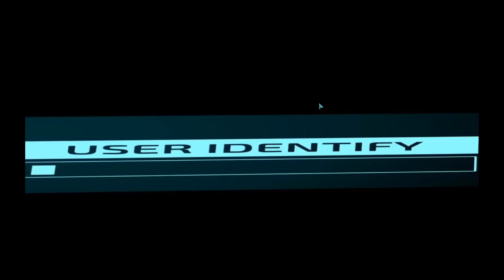Invisible, Inc - Shuffle Protocols (0GV3Q) - S1.Final Mission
For the final mission, I get to replay the same campaign that I started. It is pretty exciting to discover what happened to the team. And it is a big surprise to discover that Shalem has become the Stealthiest agent in all video game history.